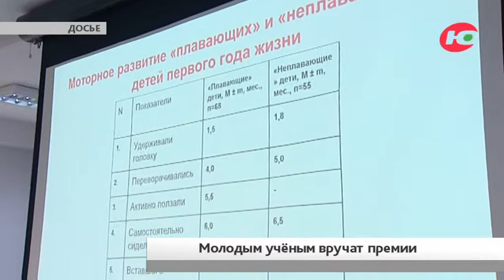Умникам Югры выделят по 500 тысяч на реализацию технического проекта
Полмиллиона на реализацию идеи могут получить молодые учёные Югры. В округе продолжается приём заявок на участие в конкурсе «УМНИК». От студентов и аспирантов ждут коммерчески ориентированные проекты. Полуфинал конкурса пройдёт по пяти направлениям: «Информационные технологии», «Медицина будущего», «Современные материалы и технологии их создания», «Новые приборы и аппаратные комплексы», а также «Биотехнологии». Самые достойные выйдут в финал, который пройдёт в середине октября. Стоит отметить, что за шесть лет в конкурсе приняли участие более двухсот молодых учёных региона. Сейчас свои проекты реализуют 26 «УМНИКов» Югры.